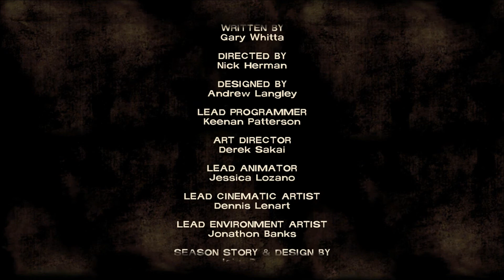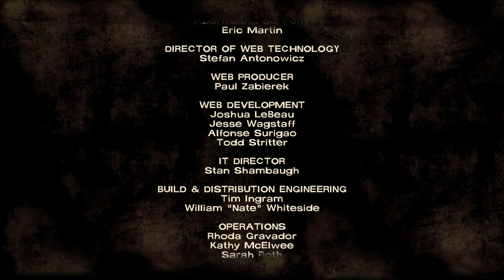Let's Play The Walking Dead [Episode 4](5of5)